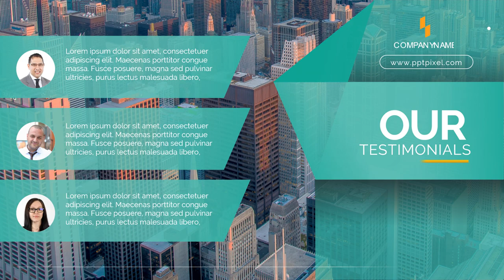Jasa Video Company Profile Perusahaan, Corporate, UMKM, 2D Explainer di Pela Mampang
Jasa Edit Video Promosi / Jasa Video Company Profile Perusahaan, Corporate, UMKM, 2D Explainer di Pela Mampang atau

Daftar Isi
00:00 - Intro Pptpixel
00:18 - Contoh Iklan Profesional